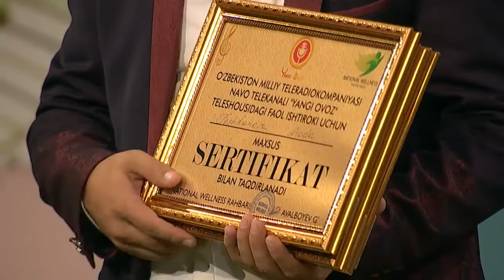YANGI OVOZ 25 SON ЯНГИ ОВОЗ 25- СОН (МУНОЖАТ ЙЎЛЧИЕВА) MUNOJAT YO'LCHIYEVA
NAVO TELEKANALI YANGI OVOZ-НАВО ТЕЛЕКАНАЛИ ЯНГИ ОВОЗ. JONLI IJRO-ЖОНЛИ ИЖРО МУНОЖАТ ЙЎЛЧИЕВА MUNOJAT YO'LCHIYEVA